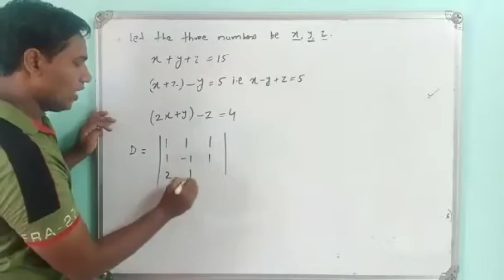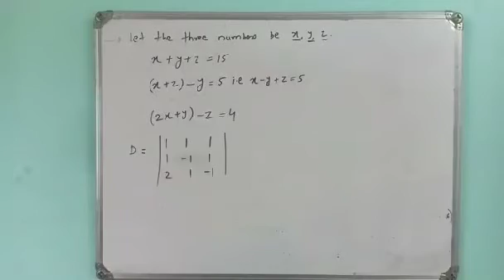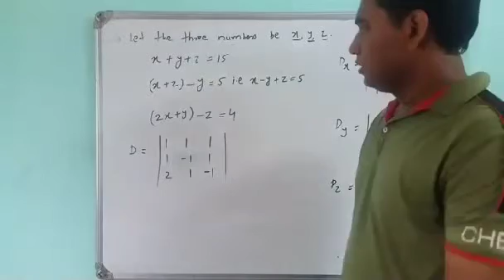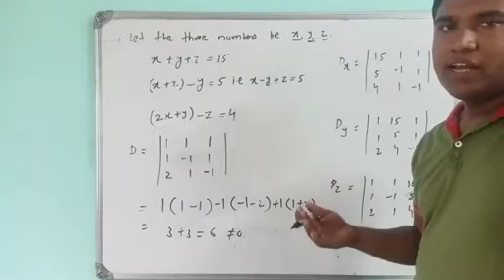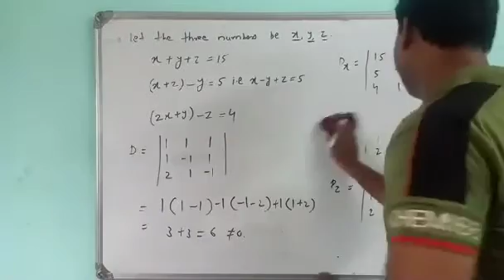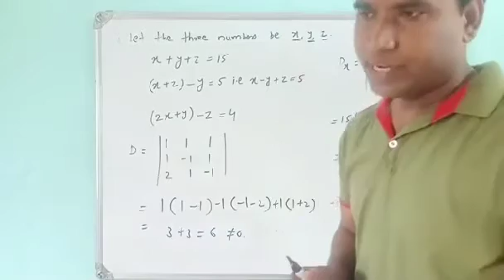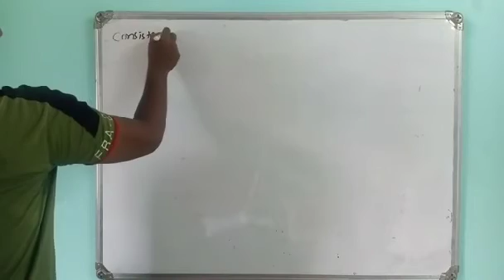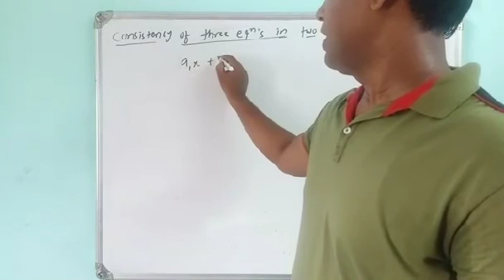Application of determinants online lecture recording 2